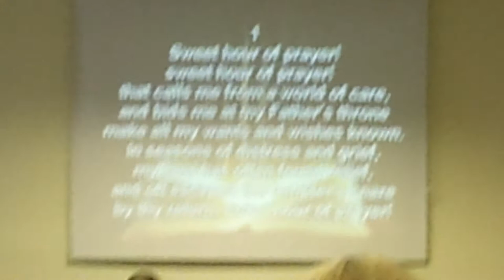London's Gary Harrison - Clean,Ready Victorious over sin thru Holy Spirit GEDV1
Religious Liberty - Gary Harrison puts freedom of speech to the test preaches on tough subjects and end time issues he takes head on from the Biblical perspective in South London invited as guest speaker to Plumstead SDA Church for the first time.

Plumstead Community Seventh-day Adventist Church
11-15 Plumstead High Street
London
SE18 1SA

Service Times
SATURDAY
Bible Study          09:30
Divine Service     11:15
Youth Meeting     16:30

WEDNESDAY
Prayer Meeting    19:30

And I looked, and, lo, a Lamb stood on the mount Sion, and with him an hundred forty and four thousand, having his Father's name written in their foreheads.

2 And I heard a voice from heaven, as the voice of many waters, and as the voice of a great thunder: and I heard the voice of harpers harping with their harps:

3 And they sung as it were a new song before the throne, and before the four beasts, and the elders: and no man could learn that song but the hundred and forty and four thousand, which were redeemed from the earth.

4 These are they which were not defiled with women; for they are virgins. These are they which follow the Lamb whithersoever he goeth. These were redeemed from among men, being the firstfruits unto God and to the Lamb.

5 And in their mouth was found no guile: for they are without fault before the throne of God.

6 And I saw another angel fly in the midst of heaven, having the everlasting gospel to preach unto them that dwell on the earth, and to every nation, and kindred, and tongue, and people,

7 Saying with a loud voice, Fear God, and give glory to him; for the hour of his judgment is come: and worship him that made heaven, and earth, and the sea, and the fountains of waters.

8 And there followed another angel, saying, Babylon is fallen, is fallen, that great city, because she made all nations drink of the wine of the wrath of her fornication.

9 And the third angel followed them, saying with a loud voice, If any man worship the beast and his image, and receive his mark in his forehead, or in his hand,

10 The same shall drink of the wine of the wrath of God, which is poured out without mixture into the cup of his indignation; and he shall be tormented with fire and brimstone in the presence of the holy angels, and in the presence of the Lamb:

11 And the smoke of their torment ascendeth up for ever and ever: and they have no rest day nor night, who worship the beast and his image, and whosoever receiveth the mark of his name.

12 Here is the patience of the saints: here are they that keep the commandments of God, and the faith of Jesus.

13 And I heard a voice from heaven saying unto me, Write, Blessed are the dead which die in the Lord from henceforth: Yea, saith the Spirit, that they may rest from their labours; and their works do follow them.

14 And I looked, and behold a white cloud, and upon the cloud one sat like unto the Son of man, having on his head a golden crown, and in his hand a sharp sickle.

15 And another angel came out of the temple, crying with a loud voice to him that sat on the cloud, Thrust in thy sickle, and reap: for the time is come for thee to reap; for the harvest of the earth is ripe.

16 And he that sat on the cloud thrust in his sickle on the earth; and the earth was reaped.

17 And another angel came out of the temple which is in heaven, he also having a sharp sickle.

18 And another angel came out from the altar, which had power over fire; and cried with a loud cry to him that had the sharp sickle, saying, Thrust in thy sharp sickle, and gather the clusters of the vine of the earth; for her grapes are fully ripe.

19 And the angel thrust in his sickle into the earth, and gathered the vine of the earth, and cast it into the great winepress of the wrath of God.

20 And the winepress was trodden without the city, and blood came out of the winepress, even unto the horse bridles, by the space of a thousand and six hundred furlongs.